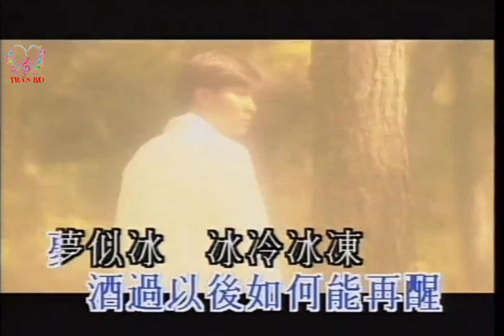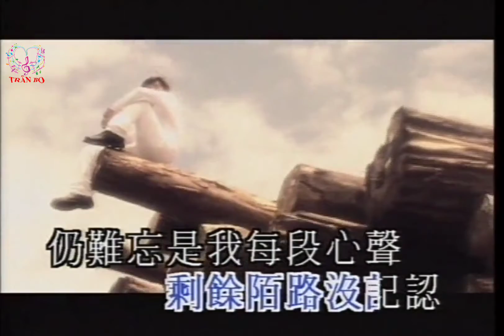【KARAOKE】Cuộc tình vạn dặm/ Tiếng Lòng Động Cảm - Ca sỹ: Lưu Đức Hòa (心声共鸣)